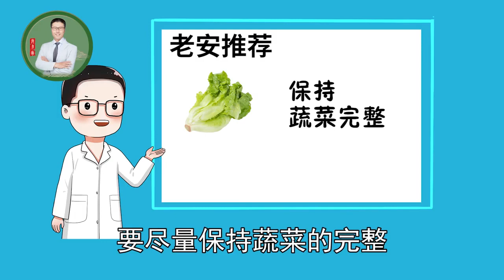绿叶菜营养虽好，但很多人吃错了｜绿叶菜天敌是高温。不恰当加工过程流失营养。过度浸泡、先切后洗，营养素都丢失。如何保留绿叶菜营养？沸水快焯，现吃现烫，烹饪后不要隔夜吃【老安谈健康】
中国居民膳食指南中推荐，日常饮食，要餐餐有蔬菜，并保证每天摄入 300～500 克蔬菜；蔬菜中富含膳食纤维，对于保持肠道健康、提高机体免疫力，有着重要作用，其中还含有一定量的钙、镁、铁等营养物质，好处可谓是数不胜数。
绿叶菜好处虽多，但它也有天敌，那就是高温。新鲜绿色蔬菜中的营养物质十分丰富，但它们也非常脆弱，不恰当的加工过程会使维生素、抗氧化物大量流失。

有研究显示，在炒蔬菜的过程中，水溶性维生素会损失 30%～40%，
B 族维生素、维生素 C、钾等营养物质都可以溶于水。过度浸泡、先切后洗，都容易造成这些水溶性营养素的丢失。
所以，今天老安给大家讲讲，如何保留这些珍贵的营养物质。

1.沸水快焯
蔬菜焯水后再加调味品凉拌，既可以软化纤维，改善口感，还可以去除草酸。注意要水沸后再下锅，冷水下锅，焯水时间就会过长，营养物质将大量流失。
老安推荐您：要尽量保持蔬菜完整，不要切小块再焯水；焯水前在水中放入少许食盐，可以减少矿物质的溶出，放少许油可以护色、让植物纤维更柔软；
老安建议：水开后再放入绿叶菜，1 分钟左右叶片塌陷即可捞出。

2.现吃现烫
涮火锅时少不了要涮菜，不少朋友会一股脑把蔬菜丢进去，一边煮着，一边慢慢捞。这样也会导致蔬菜过度烹饪，营养素流失惨重。
老安推荐您：吃多少烫多少，开锅后再下菜，体积缩减即可捞起，烫煮时间维持在1 分钟内为最好。
在这里老安还提醒您，不要用辣锅涮蔬菜，因为蔬菜会吸附大量的脂肪和辣椒，容易让人长痘和发胖。
3.绿叶菜烹饪后不要隔夜吃
无论是外食打包还是处理家中剩菜，绿叶菜都不建议隔夜后食用。
因为隔夜后绿叶菜中的亚硝酸盐含量会升高，对您的健康不利。而存放越久，维生素等营养物质的流失也越多。
老安推荐您：新鲜菜买回来要及时放冰箱，不要常温下放置过久；